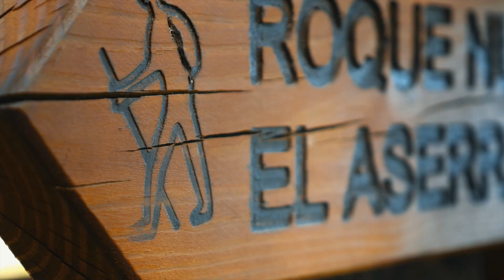GRAN CANARIA a week on the island 🏝️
Nel novembre del 2018 Giada ed io siamo stati a Gran Canaria per una settimana di vacanza.
Durante il nostro soggiorno abbiamo tentato di visitare tutto ciò che ci poteva offrire l'isola e in ogni giornata trascorsa qui ci siamo trovati di fronte a paesaggi mozzafiato.
Con questo video spero di riuscire a trasmettervi quello che l'isola ha trasmesso a noi.

In November 2018 Giada and I went to Gran Canaria for holiday.
During our stay we tried to visit all that the island could offer us and in every day spent here we found ourselves in front of breathtaking landscapes.
With this video, I hope to convey what the island has transmitted to us.